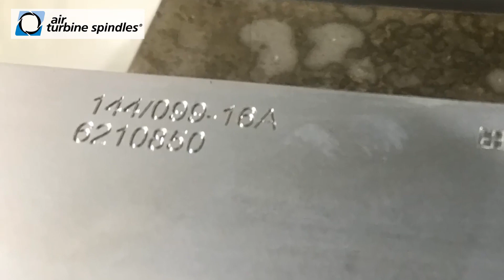Reduce Your Cycle Times with Air Turbine Spindles®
Air Turbine Spindles® are powerful governed direct drives. Unlike speeders and coolant-driven spindles, our spindles maintain speed when cutting, even corners and hard materials.

That’s a difference you will see immediately. Constant high speed on the tool path makes Air Turbine Spindles® ideal for precision micro machining, milling, slotting, drilling and profiling with small tools. You will dramatically increase cutting rates and reduce your cycle times.